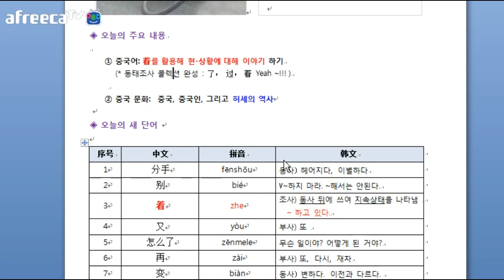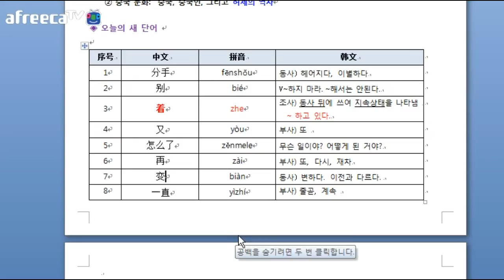초급 중국어 강의 단지 널 사랑하고 있어 (단어)